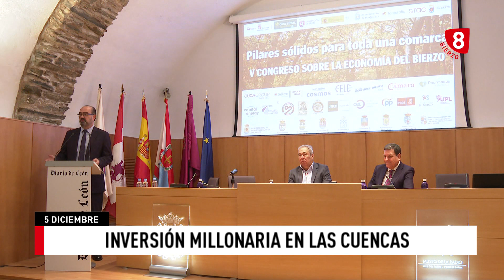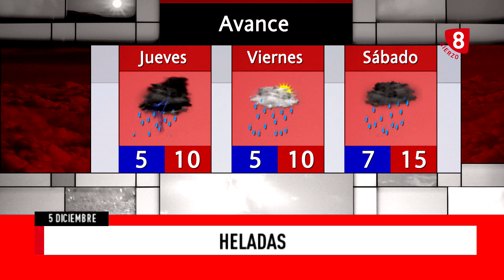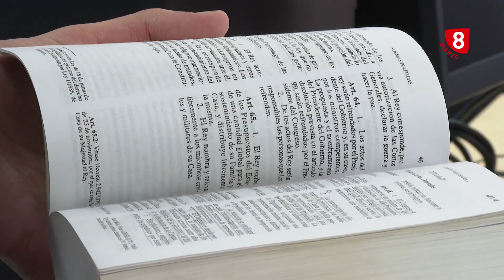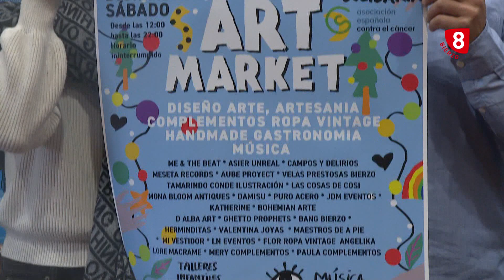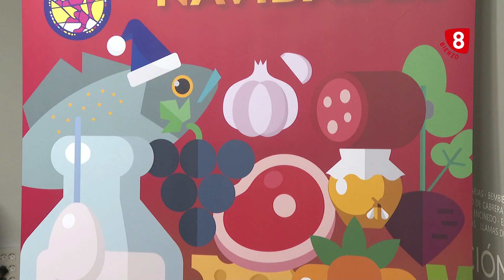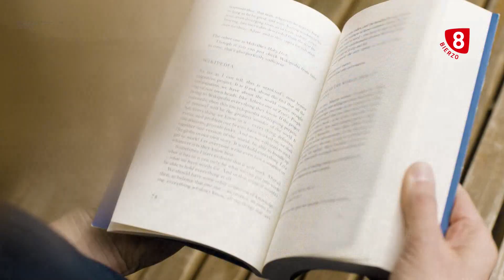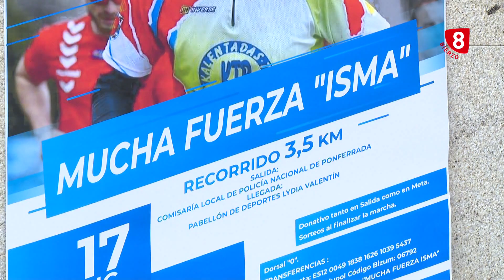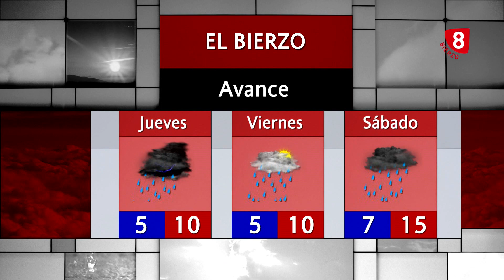Noticias 8 Bierzo 05 Diciembre 2023